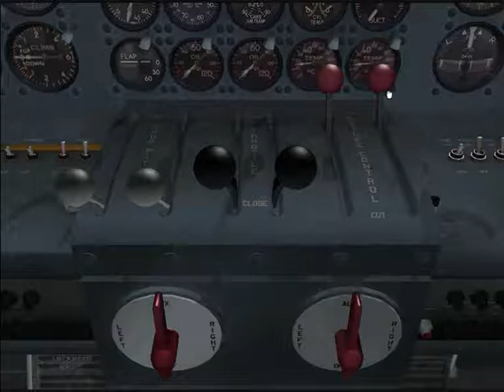Arround the World FSX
Ein Mission Pack bei dem die Welt in verschiedenen Missionen umflogen werden muss. Eine moderne Form von "In 80 Tagen um die Welt".